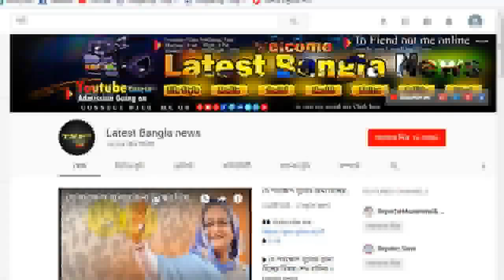দেশ ছেড়ে কোন দেশে পাড়ি জমাচ্ছেন Sakib England নাকি USA !! Bangla news Cricket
❥ 0:10
Breaking news দেশ ছেড়ে কোন দেশে পাড়ি জমাচ্ছেন শাকিব England USA !! Bangla news  Shakib Cricket
❥ If you are interested to promote  your channel, Video, Song, Product, or facebook page, group fill free contact with me .

                   Most viewed videos :

❥ সময় অসময় কুকুর কেন ডাকে| কুকুরের ডাক গৃহ মালিকের জন্য কতটুকু শুভ অশুভ দেখুন |অবাক হবেন